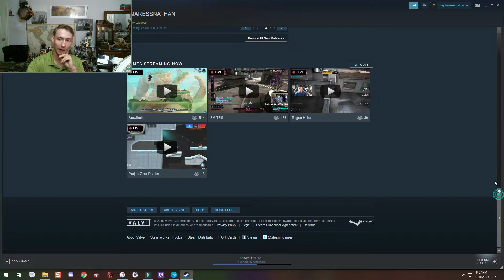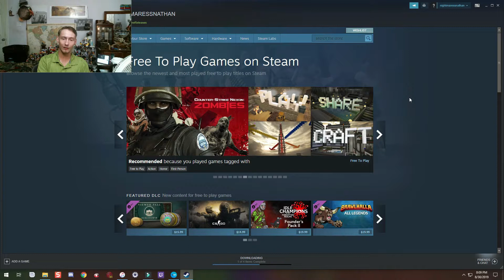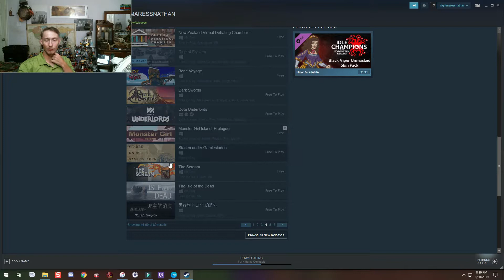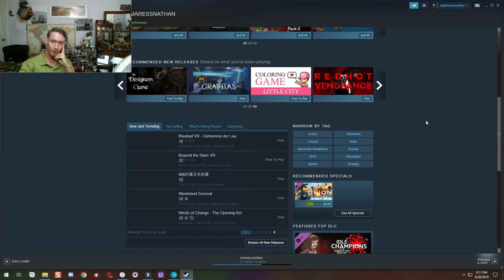Lets Talk: STEAM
Steam is probably the largest game archive in the world. watch and learn what it is and my 2 cents on it